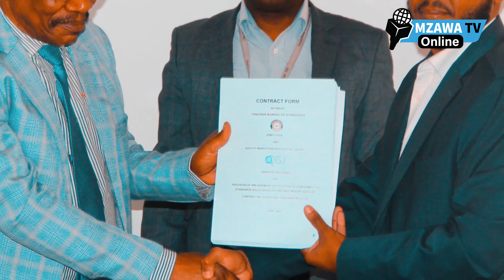TBS YAWATAKA WANAOAGIZA MAGARI YALIYOTUMIKA KUHAKIKISHA YANAKAGULIWA KABLA YA KULETWA NCHINI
Shirika la Viwango Tanzania (TBS) Leo , June , 26. 2023 limesaini Mikataba na Kampuni  za EAA na QISJ kwaajili ya kufanya ukaguzi wa magari katika nchi ambazo kampuni hizo zimeshinda zabuni , katika kuhakikisha magari yanayoingizwa nchini yanakuwa na ubora.

Akizungumza Mkurugenzi mkuu wa TBS  Dkt Yusuph Ngenya amesema wameingia makubaliano na kampuni za EAA na QISJ ili kusaidiana kuwa na magari yenye ubora nchini.

"TBS hatuwezi kufanya kazi kila sehemu duniani ndio maana  tumeona tushirikiane na wenzetu hawa  katika kuhakikisha tunakuwa na ubora wa magari yanayoingizwa hapa nchini", amesema.

Moja wapo ya majukumu ya TBS ni kufanya ukaguzi wa magari yaliyotumika yenye Zaidi ya miaka mitatu tangu kutengenezwa (used Moto vihcles) yanayotoka nje ya nchi ili kuhakikisha kuwa yanakidhi vigezo vya ubora na usalama kabla ya kuingia nchini. Kwa mjibu wa utaratibu magari hayo ukaguliwa kwenye nchi yanakotoka kabla ya kuletwa hapa nchini kwa utaratibu uitwao ( Pre shipment Verification of Conformity to Standard (PVoC). Ukaguzi wa magari kabla ya kuletwa nchini ufanywa na mawakala wa ukaguzi wanaofanya kazi iyo kwa niaba ya TBS ambapo yale yanayokidhi matakwa ya viwango upewa cheti (Certificate of Roadworthiness). Magari yaliyokaguliwa nje ya nchi yanapofika nchini ufanyiwa ukaguzi wa uhakiki (verification Inspection ) ili kudhibitisha yanakidhi vigezo vya kiwango vya kitaifa (TZS 698:2012).

Mawakala wanaofanya ukaguzi wa magari pamoja bidhaa nyingine upatikana kwa utaratibu wa zabuni ivyo wale wanaoshinda vigezo vya zabuni uingia Mkataba na TBS. Mawakala wa Ukaguzi ufanya kazi katika nchi yanakotoka magari mengi yanayoletwa hapa nchini ambazo ni pamoja na Japani, Uingereza, Falme za Kiarabu (UAE) kuanzia mwezi julai 2022 Ukaguzi wa magari katika nchi ya Japani umekuwa ukifanywa na kampuni iitwayo (EAA Co Ltd ) ambayo ilishinda zabuni ya ukaguzi wa magari kutoka nchi iyo yanayotarajiwa kuletwa nchini Tanzania.

Hivi karibuni kampuni ya EAA pia imeshinda zabuni ya kufanya ukaguzi wa magari katika nchi ya Uingereza yanayotarajiwa kuletwa hapa nchini. Vilevile, hivi karibuni kampuni iitwayo Quality inspection services Japan ( QISJ) imeshinda zabuni ya kukagua magari yanayotoka nchi za Falme za kiarabu (UAE) yatakayoletwa hapa nchini. TBS imesaini mikataba na kampuni za EAA na QISJ kwaajili ya kufanya ukaguzi wa magari katika nchi ambazo kampuni hizo zimeshinda zabuni. Idadi ya magari yaliyotumika yanayokaguliwa kwa mwaka yanakadiliwa kuwa 46000 na Kati ya hayo 92% yanatoka Japan 4% yanatoka uingereza 1% yanatoka nchi za farume za kiarabu na kiasi kilichobaki utoka nchi nyinginezo.

Gharama za Ukaguzi nje ya nchi USD 150 kwa gari moja ( Sawa na wastani TZS 350,000 kwa gari) kurahisisha uondoshaji wa magari katika bandari ivyo kuongeza ufanisi wake kwani magari yaliyokaguliwa nje ya nchi yanapofika bandarini uondolewa kwa haraka. Kuwaondolea waingizaji itaji la kupeleka gari kwenye kituo cha ukaguzi baada ya magari kufika nchini, Kuepusha nchi kuwa jalala la magari yasiyokidhi viwango kwa kuyazuia Yale yasiyokidhi vigezo katika nchi yanakotoka kabla yakuletwa hapa nchini lakini pia utaratibu huu utasaidia Kuepusha gharama za kuharibu au kurudisha gari nchi ilikotoka pale endapo ikatokea kuwa baada ya kufika nchini ilibainika kuwa na kasoro kubwa zenye athari kwa afya na mazingira,  Kuepusha gharama za matengenezo kwa mnunuzi kwani gari linapopimwa kabla ya kuwasili nchini kasoro zozote zinazobainika ushughurikiwa hukohuko kabla ya kuletwa nchini". Alimalizia Dkt. Ngenya

Aidha Dkt. Ngenya ametoa Wito kwa wananchi wanaoagiza magari yaliyotumika kutoka nje ya nchi kuzingatia utaratibu wa kuhakikisha kuwa magari hayo yanakaguliwa kabla ya kuletwa nchini na kupata cheti cha kudhibitisha kukidhi matakwa ya viwango (certificate of Roadworthiness).
Tufuatilie kwenye mitandao ya kijamii